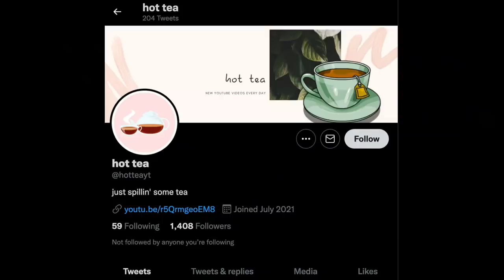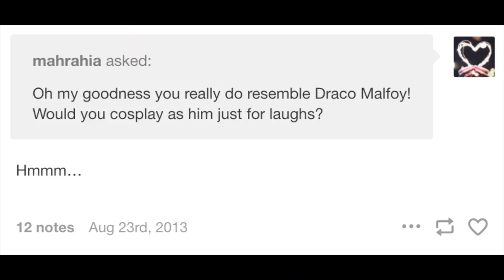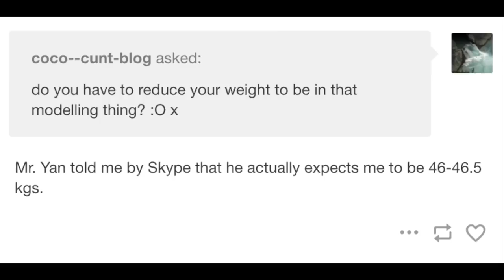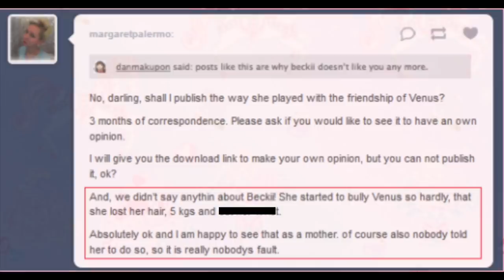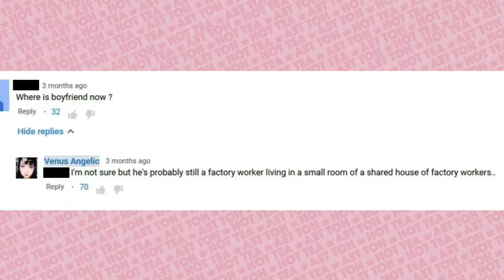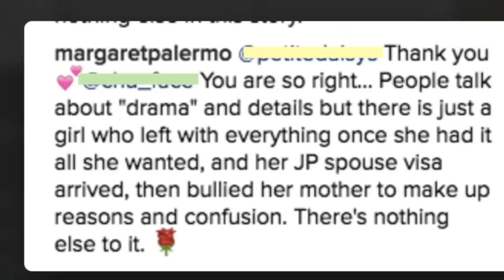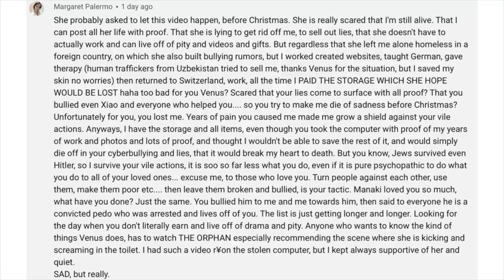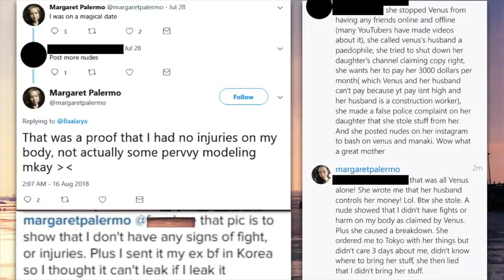the tragic story of venus angelic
Venus Angelic is 25 years antique as of 2021. Venus Angelic was born at a Swiss parent’s house on February eight, 1997, in Brugg, Switzerland. Later Venus Angelic moved to London, England, earlier than shifting to Japan. The astrological sign of Venus angelic is Aquarius, and her birth call is Venus Isabelle Palermo. Venus Angelic  became born to Margaret however has no longer discovered her father’s call. Venus Angelic's mother encouraged all her adventures. Likewise, Venus Angelic has Swiss nationality and Hungarian descent. Venus Angelic made a look like a further in a Swiss film referred to as prepared, constant, Charlie! On the age of six. Venus Angelic loves the eastern way of life, and he or she is, in the end, studying the Japanese language, culinary abilities, and origami.